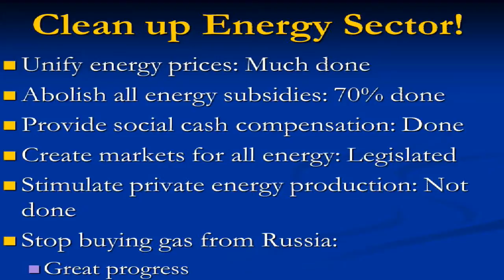The book of Anders Aslund “Ukraine: What Went Wrong and How to Fix It”. UCMC-14-09-15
Topic: “Presentation of the book of Anders Aslund “Ukraine: What Went Wrong and How to Fix It”
Aivaras Abromavičius, Minister of Economic Development and Trade of Ukraine
Dmytro Shymkiv, Deputy Head of the Presidential  Administration of Ukraine
Hlib Vyshynskiy, Executive Director of the Center for Economic Strategy
Moderator: Taras Kachka, Head of Ukraine Reforms Communications Taskforce project